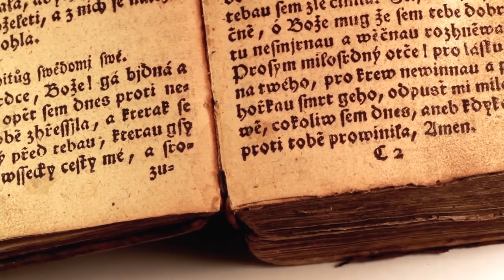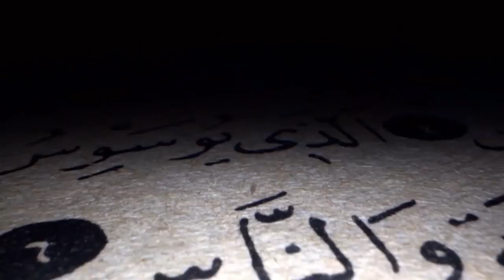8 Most Mysterious Ancient Sites In The World!